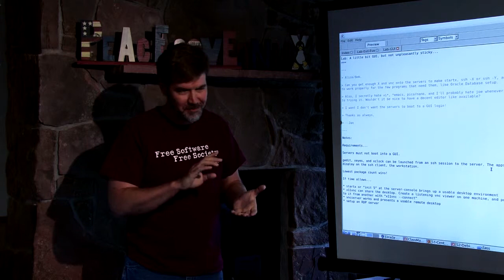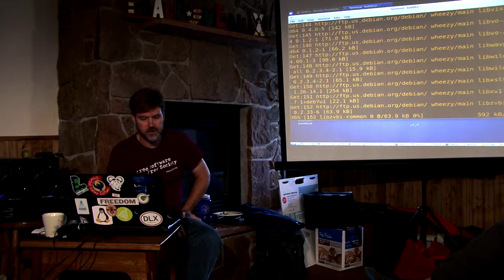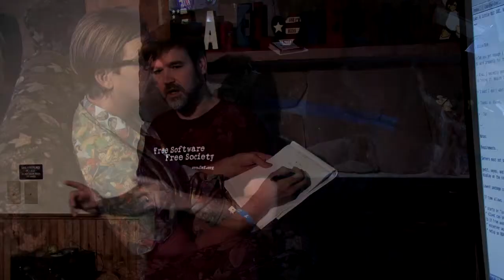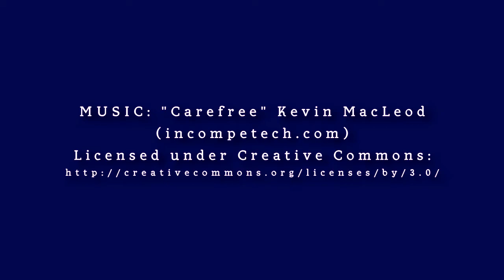SFS Linux Camp 2014 (5m)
This is the first SFS Linux Camp commercial. In it, we try to explain what makes Linux Camp an unusually enjoyable way to learn a lot of Linux.